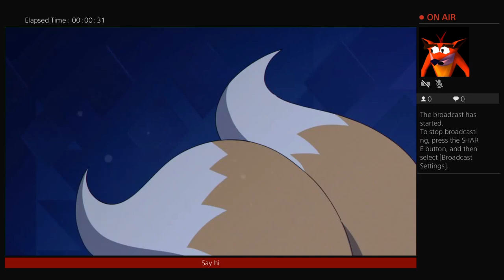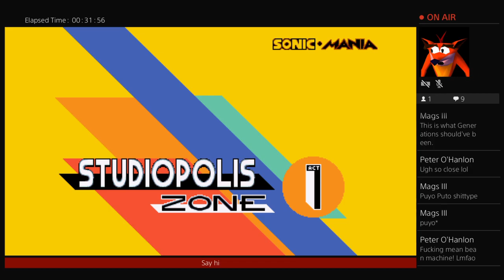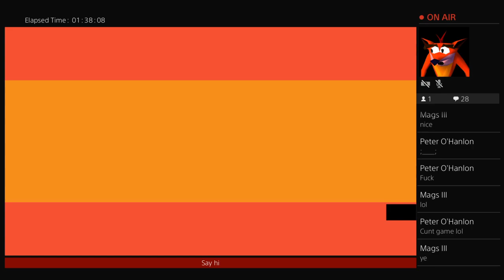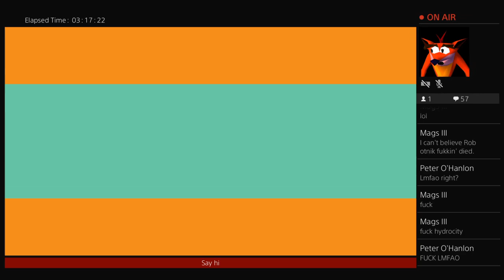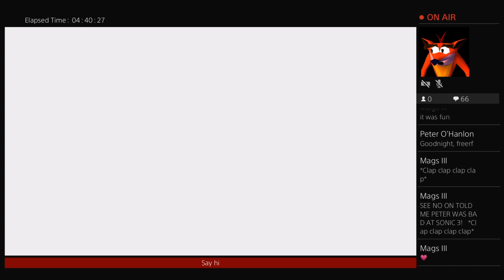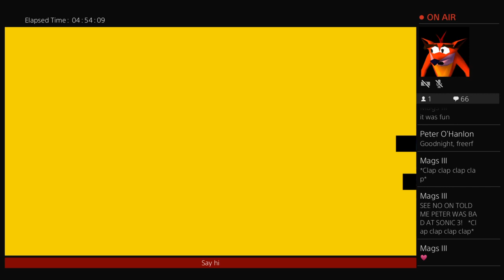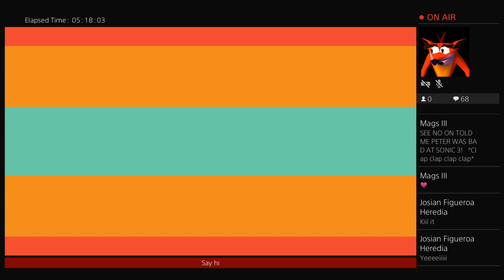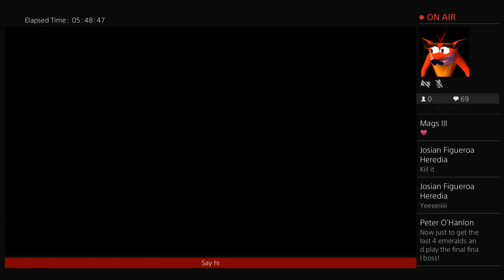[2017.08.15] Sonic Mania - Day 1 Playthrough! (Part 1 - Main Game) - PS4